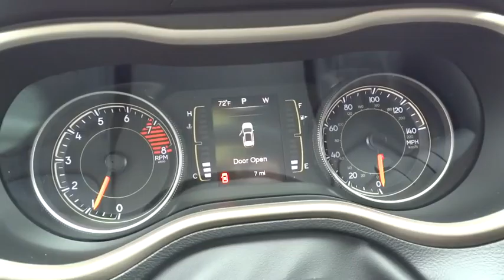2016 JEEP CHEROKEE Reno, Carson City, Northern Nevada, Sacramento, Elko, NV GW318694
2016 JEEP CHEROKEE
2016 JEEP CHEROKEE 75TH ANNIVERSARY - Stock#: GW318694 - VIN#: 1C4PJMCS4GW318694

Heated Seats, Sunroof, TRAILER TOW GROUP, Back-Up Camera, 4x4, COMFORT & SOUND GROUP, COLD WEATHER GROUP, RADIO: UCONNECT 8.4. FUEL EFFICIENT 26 MPG Hwy/19 MPG City! Granite Crystal Met. Clear Coat exterior, Latitude trim AND MORE!br /br /KEY FEATURES INCLUDEbr /4x4, Back-Up Camera, Aluminum Wheels. Rear Spoiler, Privacy Glass, Child Safety Locks, Steering Wheel Controls, Electronic Stability Control. br /br /OPTION PACKAGESbr /COMFORT/CONVENIENCE GROUP Premium Air Filter, Power Liftgate, Passive Entry/KEYLESS-GO, Rear View Auto Dim Mirror w/Microphone, Universal Garage Door Opener, Air Conditioning ATC w/Dual Zone Control, Remote Start System, Cargo Net, Remote Proximity Keyless Entry, Humidity Sensor, Power 8-Way Driver Seat, Power 4-Way Driver Lumbar Adjust, Security Alarm, ENGINE: 3.2L V6 24V VVT W/ESS Pentastar, Stop-Start Multiple VSM System, 3.25 Axle Ratio, 700 Amp Maintenance Free Battery, Dual Bright Exhaust Tips, POWER FRONT/FIXED REAR FULL SUNROOF, TRANSMISSION: 9-SPEED 948TE AUTOMATIC 2 SPEED PTU Active Drive II Badge, Electronic Range Select, Jeep Active Drive II, Hill Descent Control, Off Road Suspension, COLD WEATHER GROUP Power Heated Mirrors, Engine Block Heater, Heated Front Seats, Exterior Mirrors w/Heating Element, Windshield Wiper De-Icer, All-Season Floor Mats, Heated Steering Wheel, TRAILER TOW GROUP 7 & 4 Pin Wiring Harness, Trailer Tow Wiring Harness, Class III Receiver Hitch, Full Size Spare Tire, RADIO: UCONNECT 8.4 Nav Capable! See Dealer For Details, GPS Antenna Input, 6 Month Trial (Registration Required), Uconnect Access, 8.4 Touchscreen Display, Remote USB Port, COMFORT & SOUND GROUP 9 Amplified Speakers w/Subwoofer, QUICK ORDER PACKAGE 27J Engine: 3.2L V6 24V VVT w/ESS, Transmission: 9-Speed 948TE Automatic 2 Speed PTU. br /br /Price does not include $449 Dealer doc fee, taxes and license fees.ï¿½ Price contains all applicable dealer incentives and non-limited factory rebates. You may qualify for additional rebates; see dealer for details.  br /